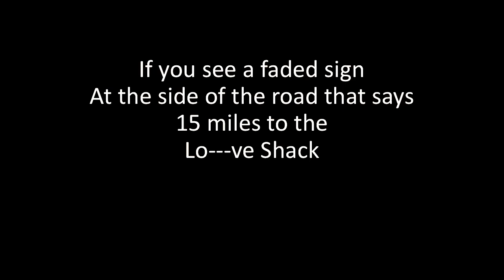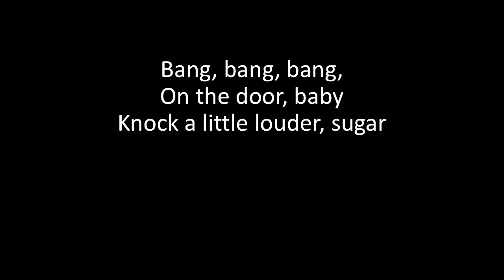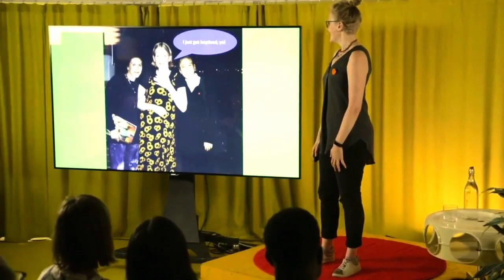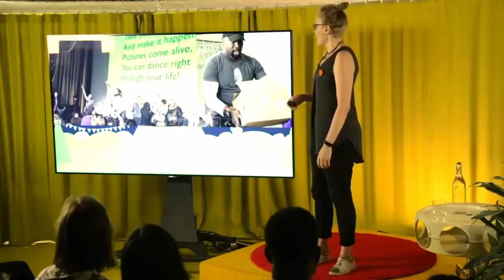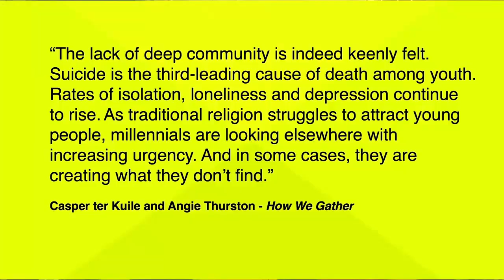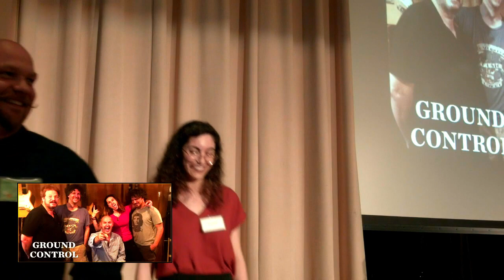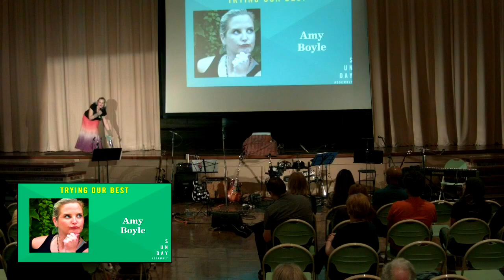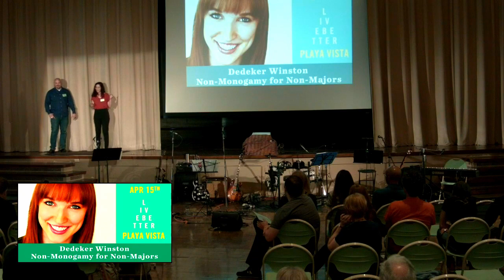THERE IS A SPACE FOR US - Sunday Assembly Los Angeles - April 4th, 2018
Hosts: Danielle Griffin, Phil Jackson
Musical Performances: Ground Control
Featured Speaker: Pippa Evans
Trying Our Best: Amy Boyle